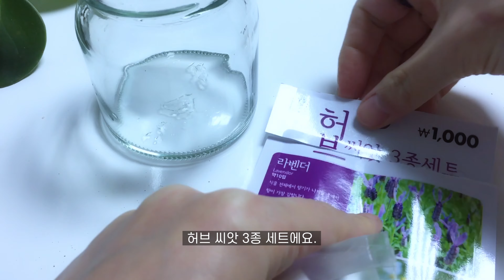[집콕브이로그]라벤더 씨앗심기[stayhome,withme,생활속거리두기,집콕브이로그,집콕,씨앗심기,다이소씨앗,라벤더키우기,라벤더씨앗심기,집콕취미]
집콕취미 세번째.. 라벤더 씨앗을 심어보았습니다..

어렸을 때, 씨앗심기 어렵지 않았던거 같은데
이게 이렇게 어려운 일이였던가요? 허허허..

생활 속 거리두기..집콕은 한동안 계속됩니다..
이제 집에서 또 뭐하고 놀까요~?
다음영상으로 또 올께요~!